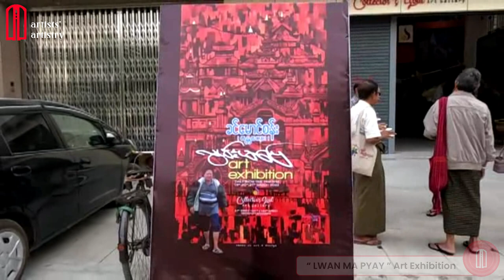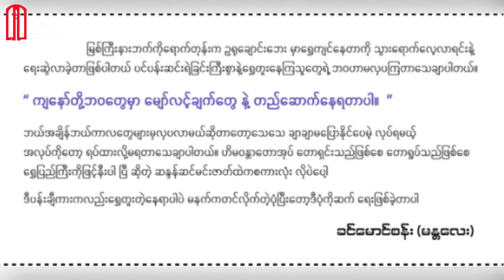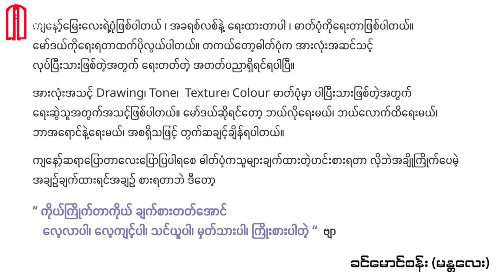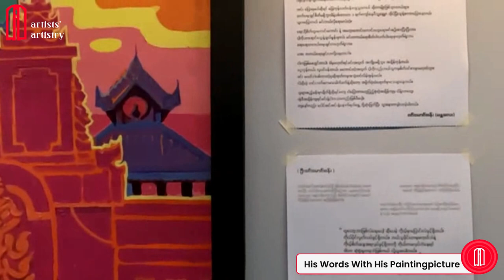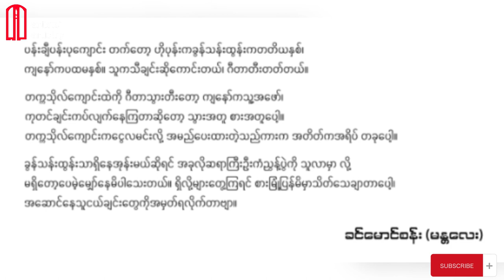ရေးနည်းစနစ် ၊အကြောင်းအရာ ၊ရာသီဥတု နဲ့ အချိန်ကိုပြတဲ့ ပန်းချီကားများနဲ့"လွမ်းမပြေ "တဲ့ ပန်းချီပြပွဲ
ဆရာကြီး ဦးခင်မောင်စန်းရဲ့ Acrylic ပန်ချီကား များနဲ့ မြန်မာပြည်ရဲ့ ဒေသအချိုမှာ Outdoor ရေးဆွဲခဲ့တဲ့ပန်းချီကားများကို ပြသခဲ့တဲ့ ပန်းချီပြပွဲ အကြောင်း ဖြစ်ပါတယ် ။
မြင်ကွင်းတစ်ခုတည်းမှာပဲ အချိန်တွေ ပြောင်း ရာသီ ပြောင်းသွားရင်မြင်ကွင်းရဲ့ အလှတရားဟာ အမြဲပြောင်းသွားတာက်ု မြင်တွေ့နေရင်း ခံစားရတဲ့ ရသ ကိုပေါ် အောင်ရေးထားတဲ့ ပန်းချီကားများပါ ။
Acryluc ပန်းချီကားတွေရဲ့ Subject အပိုင်းမှာလည်း Composition ကို အဓိက ထားရေးတဲ့ပန်းချီကားတွေ အရောင် ကို အဓိက ထားရေးတဲ့ ပန်းချီကား အဖွဲကိုရေးသားထားတဲ့ပန်းချီကားများ ကို ပြသခဲ့ပါတယ် ။
တိုးတက်ချင်ရင် သဘာဝ ကို ကိုးကွယ်ဆည်းကပ်ပါ ။ သဘာဝတရားကြီးထဲမှာ ဆန့်ကျင်ဖက်တွေ အများကြီး ရှိနေတာမို လေ့လာလိုမကုန်နိုင်ပါဘူး။ ကျနော်ကတော့သဘာဝ ထဲက သဟာဇာတ ဖြစ်မှုတွေကို ရှာပြီး မိမိ အတတ်ပညာနဲ့ ပေါင်းစပ် ရေးသား တာပါလို ပြောပြတဲ့ ဆရာကြီး ဦးခင်မောင်စန်းကို လွမ်းနေကြသူတွေ အတွက် ပန်းချီစံအိမ် က စီစဉ်ပြသ တဲ့ လွမ်းမပြေ ပန်းချီပြပွဲ။

Presenting  about the art exhibitionof Artist U Khin Maung San's acrylic paintings and  watercolour paintings.
All subjects are some regions of Myanmar and Outdoor painting.
In the same scene, if the times and the season changes, the beauty of the scene is always changing, I do tried to catch that scene .
Acrylic paintings subject are mainly on composition some are based on color.
If you want to improve, worship nature.
There are so many contradictions in nature.
my pictures are drawing about harmony in the nature and combine it with my painting skills.
For those who miss the great Artist U Khin Maung San,who told  about him, an art exhibition organized by the art house.

ကျေးဇူးတင်ပါတယ် ခင်ဗျာ 🙏   )

00:00 - Memorable
00:46 - We are Still miss Him
02:48 - 'Lwan Ma Pyay' Art Exhibition
05:03 - About His Realsim Artwork
08:52 - About His Acrylic Artwork
12:21 - His Words & His Painting pictures
13:50 - Miss You

sub_comfirmation=1

Credit for Some Photos & Video Clip:

                                                                   Artist Khin Maung Sann - Face Book
                                                                                              Tharaba Art Corncer
                                                                                   Collector's Soul Art Gallery
                                                                                    Khin Nan San - Face Book

                                                                          Inconsciousness - Mini Vandals
                                                              Pretty Filmscore - Freedom Trail Studio

Song:

Video Link: